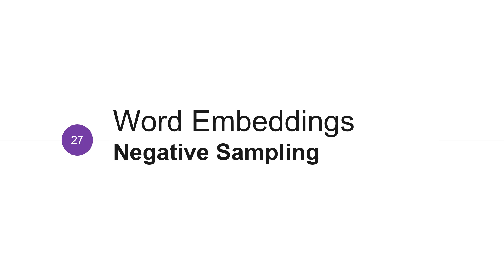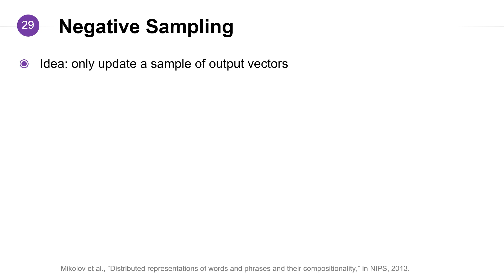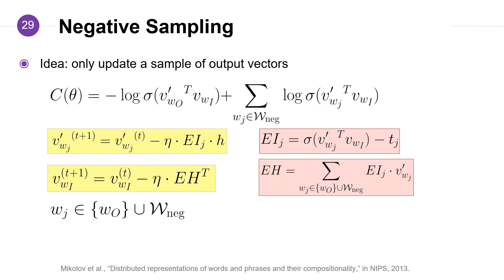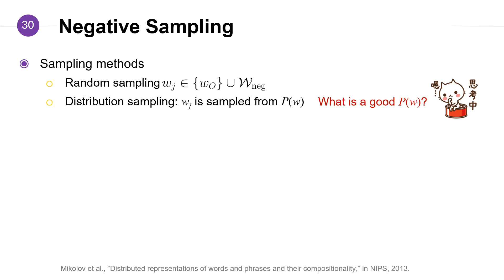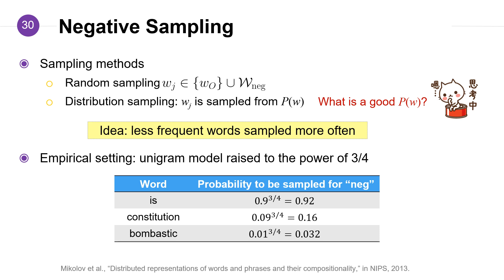ADL Lecture 5.4: Negative Sampling (20/03/31)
Applied Deep Learning - Word Embeddings
2020/03/31 Lectured by Yun-Nung Vivian Chen @ NTU CSIE